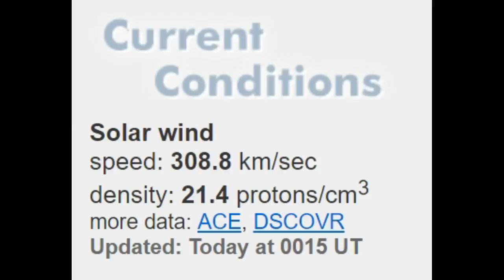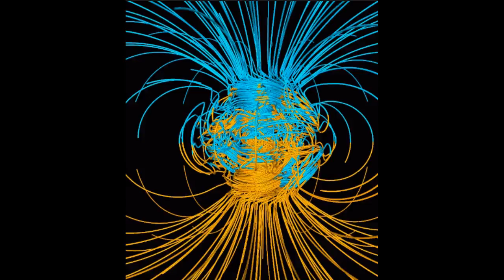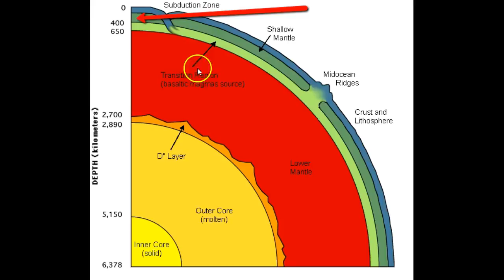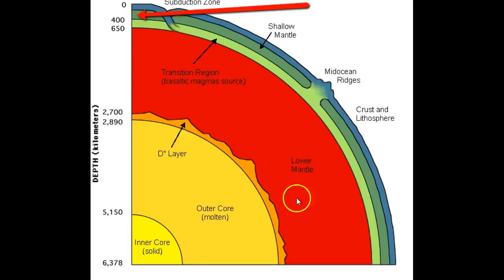NEW !!! Massive Heat Under Yellowstone NOT MAGMA!!!